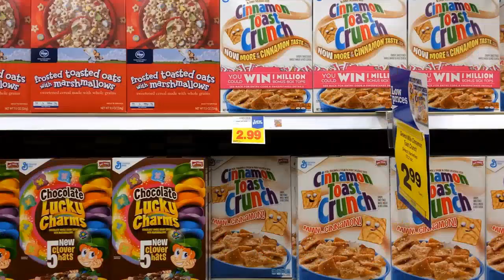A Visual Guide on Pairing Different Cereals with Complementary Fruits, Nuts, or Other Toppings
Hey, cereal lovers! Today, we're celebrating National Cereal Day with a delicious twist.
Get ready to take your bowl game to the next level as we explore the art of pairing different cereals with complementary fruits, nuts, and other tasty toppings.